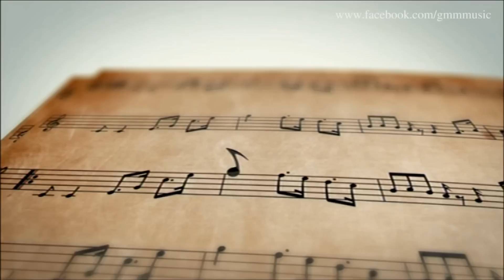MUSIC GURU : พล CLASH & นอ CRESCENDO 05/09/13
ในช่วง MUSIC GURU พล Clash และ นอ Crescendo ตอน 19